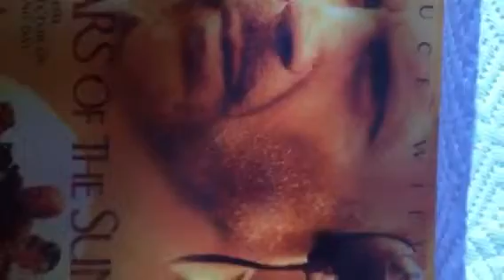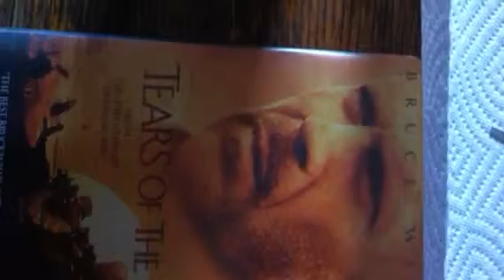phone interview with someone who has known me better than parents proof 5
I have to talk fast OBVIOUSLY because of her time and the space on the phone.